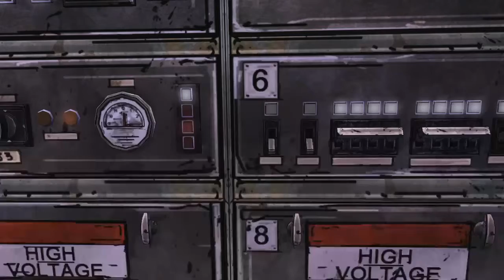The Train - The Walking Dead Season One Episode 3 Part 4 [PS4]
Lilly leaves without Clem and I and we try to get this train up and running.